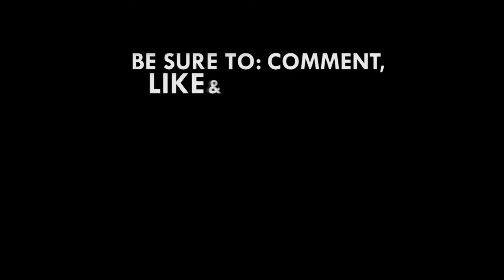Trotro drivers convert Dome crossing road into mini station